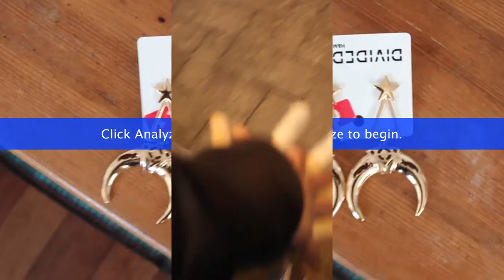NA 7 MAANDEN WEER MIJN HAAR VERVEN! | WOJB VLOGS #14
☯ I N F O V I D E O

Yooooo! Weer een weekje van mijn leven om mee te dieken! Het was ontzettend druk met allerlei opdrachten waar ik niet zoveel van heb laten zien, dus geniet van alle momentjes dat ik lekker niet aan het werk was!

Ook heb ik weer na 7 (LANGE) maanden mijn haar gekleurd! Ben je benieuwd hoe het is geworden? Eindresultaat in de volgende vlog, en laat in de comments weten wat je van mijn nieuwe unicorn hair vindt!

Laat in de comments weten wat je van mijn vlogs vindt en of je misschien andere leuke video ideetjes hebt voor mijn kanaal!

☯ W E B S H O P

☯ C A M E R A & T O O L S

Instagram Personal • @worldofjazzybelle
Instagram Basement • @basementamsterdam
Instagram webshop • @jazzybelleshop
Snapchat • @jazzybelleslife